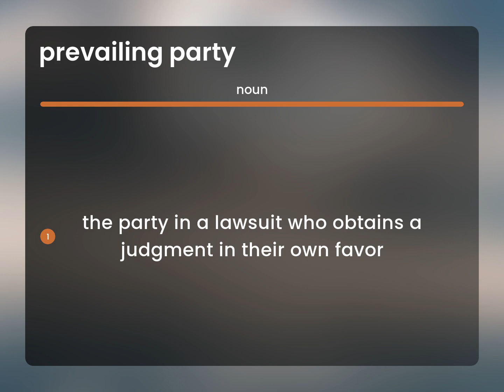Prevailing party | PREVAILING PARTY definition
What is PREVAILING PARTY definition?

Susan Miller (2023, July 3.) Prevailing party in the dictionary